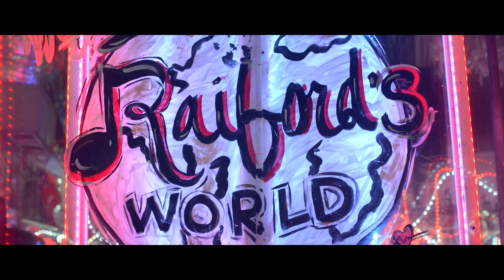LaShonté Anderson- KARMA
Shot by ICONICK
Song produced by: Soulamatsu aka Marquez "Spider" Alexander
Choreography by: Marquez "Spider" Alexander